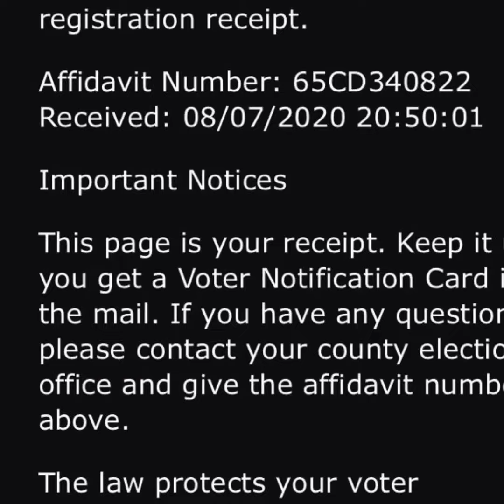Elev8 Registers 20 New Voters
GISH 2020 Let's Rock the Vote!